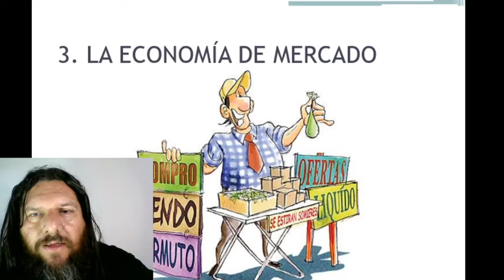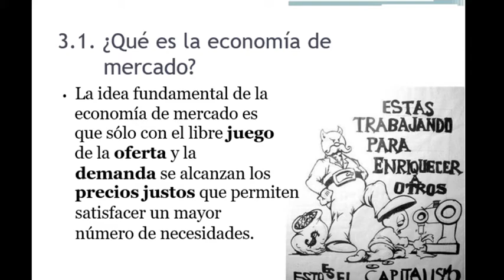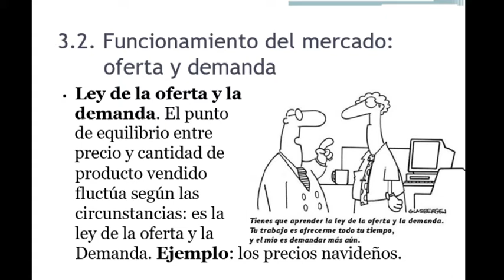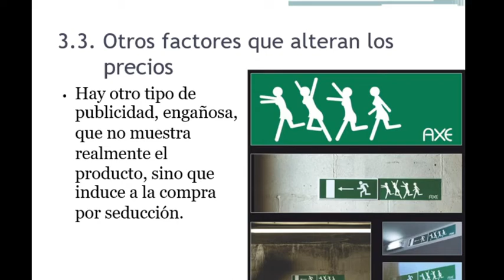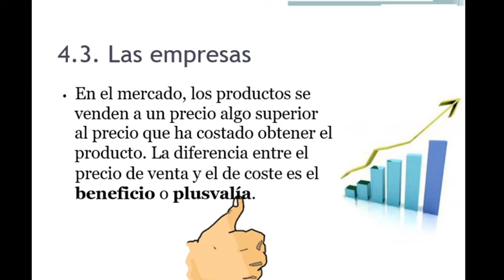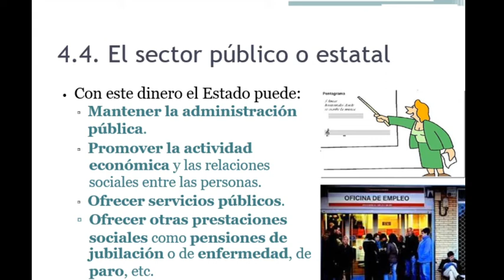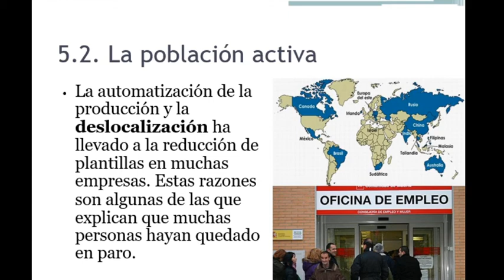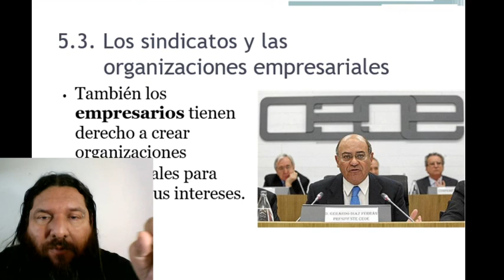LA ECONOMIA DEL MERCADO 02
La economía de mercado es un sistema económico en donde las decisiones fundamentales de qué, cómo y para quién producir se resuelven a través del mercado. En una economía de mercado, la interacción de la oferta y demanda es la que determina la cantidad y precio de equilibrio de los bienes y servicios transados